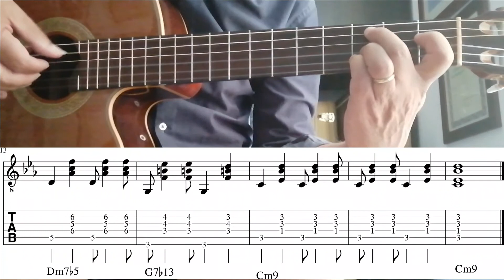2 Bossa Nova Guitar Rhythms - Guitar Tutorial with tabs and score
Tracklist:
00:00 Nr.1
00:48 Nr.1 (extended)
01:34 Nr.2

Download the pdf and slow down the video to better follow and to play along.

2 Bossa Nova Guitar Rhythms - Guitar Tutorial with tabs and score
[Bossa Nova Guitar Rhythms tutorial with tabs]
[Guitar tutorial with tabs and score]
[Guitar lessons][Bossa Nova guitar tutorial]